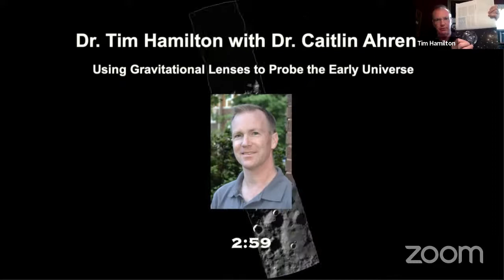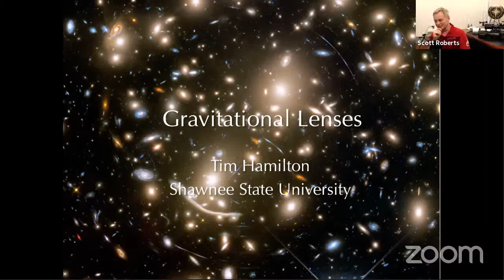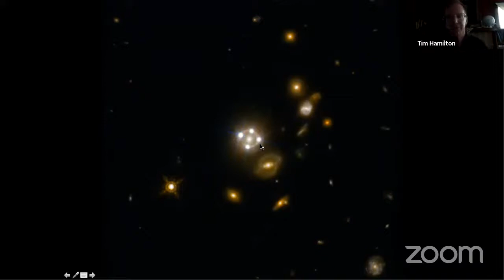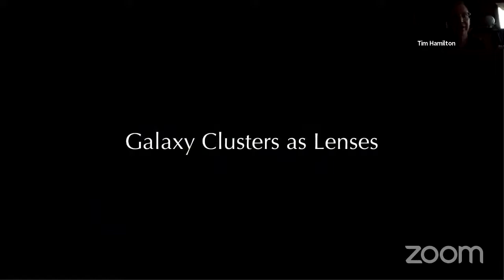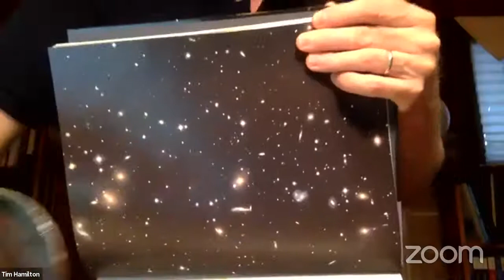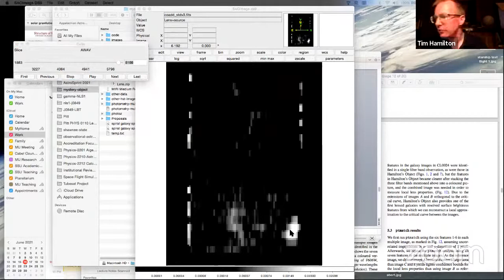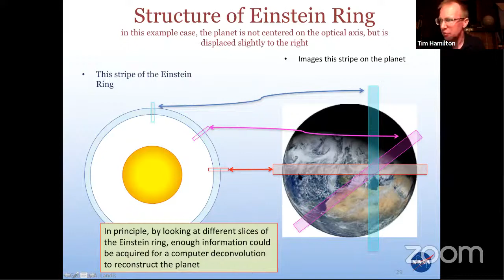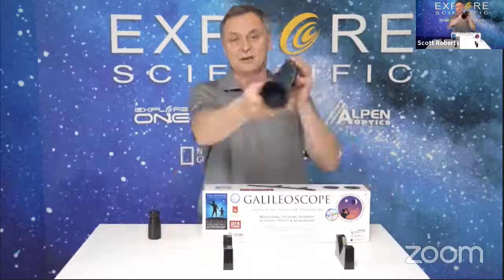Explore Alliance Presents: 7 Months of Science II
In this second install of "7 Months of Science", Dr. Caitlin Ahrens presents Dr. Tim Hamilton, Director of Clark Planetarium and Professor of Physics at Shawnee State University.

He will discuss how astronomers can use gravitational lenses to probe the early universe.